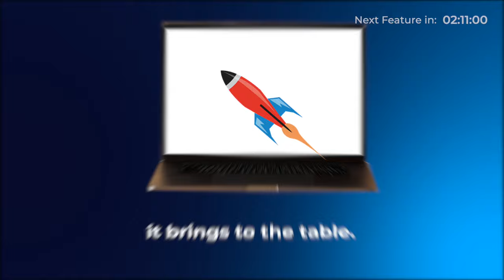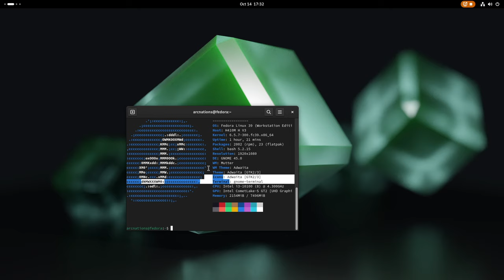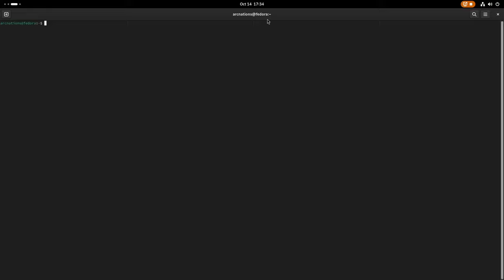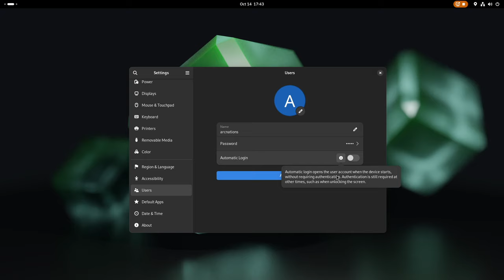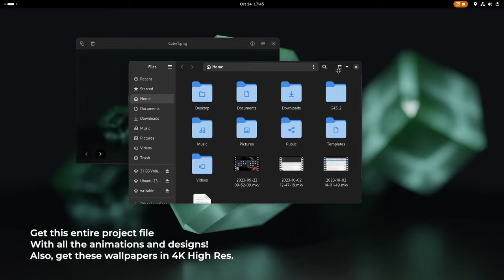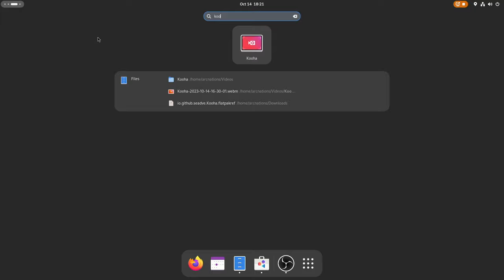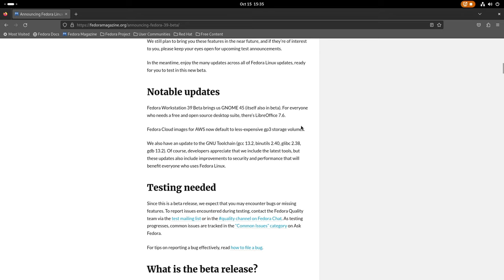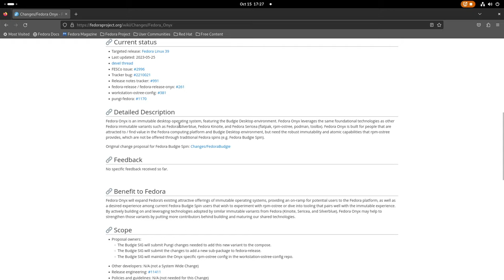Fedora 39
Fedora 39 has arrived with a slew of exciting updates that are set to revolutionize your computing experience. Powered by the cutting-edge Linux kernel 6.5, this release promises a significant performance boost, especially for Intel CPU users. Discover how this improvement impacts your device and indirectly benefits you, the consumer.

One of the standout features is the introduction of USB 4.2, offering blazing-fast data transfer speeds, even if full support is on the horizon. Additionally, Wi-Fi 7 has received kernel love, delivering astonishing speeds that leave its predecessors in the dust.

Fedora 39 also brings GNOME 45 to the table, a desktop environment focused on enhancing performance and productivity. Explore the new features like Shell Quick Settings, keyboard backlight settings, and a sleek switcher for seamless workspace navigation.

Under the hood, GNOME 45 boasts core-level improvements, ensuring a smoother desktop experience. The file manager, Nautilus, is now more user-friendly and efficient, while the system settings menu has been streamlined for a cohesive experience.

Newcomers and seasoned users alike will appreciate informative pop-ups that guide you through various system features, ensuring a user-friendly experience.

And, of course, Fedora 39 introduces new applications, including Loupe Image Viewer, designed for the GNOME environment, and the Snapshot camera app, which may have compatibility issues.

Finally, don't miss the subtle but appealing color enhancements to the bash prompt, a testament to Fedora's commitment to the finer details. Fedora 39 is more than just an OS update; it's a game-changer that elevates your computing experience to a whole new level.